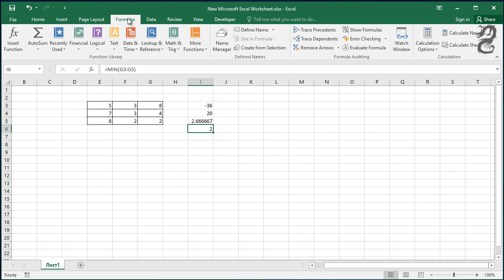How to Show and Hide Formulas in Excel